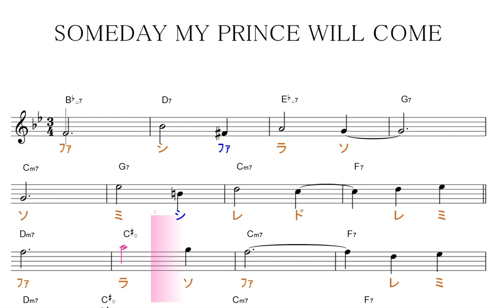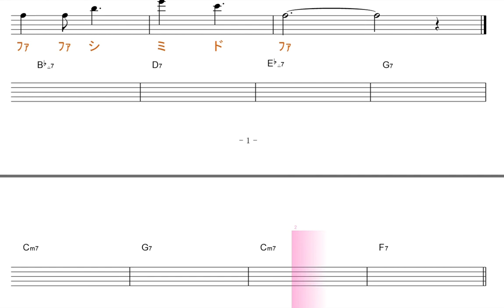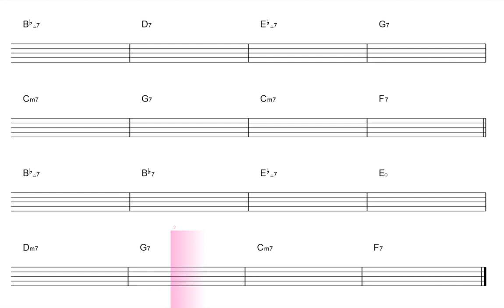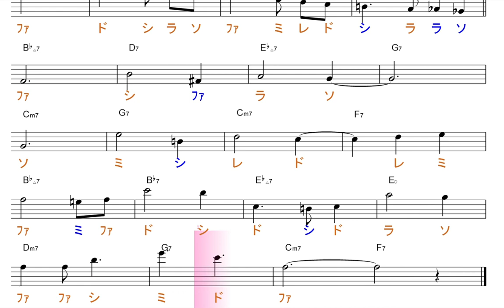いつか王子様がSomeday My Prince Will Come（ディズニーDisney白雪姫） key=B♭／ドレミで歌う楽譜【コード付き】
この動画は、key=B♭の固定ド読みです。基本、シ、ミが、♭します。
構成：
テーマ
アドリブ練習　01：00
テーマ

使用方法；
１、まずは、流し聴きしてみて下さい。
２、可能なら、本物のオーディオ推奨。
３、速度調節します。youtube 動画は、音程を変えずに、速度を変えることが出来ます。画面右下の設定、再生速度とあり、選べるようになっています。
４、何度か、聞いているだけで、自然と覚えて、音名が、時々でも浮かぶようになって来ます。寝ながら、ループ再生しておいても、効果あります。
５、余裕があれば声も出してみましょう。正しい言葉・文字でなくて構いません。分からない部分は、唸るような感じで。
６、音楽教室の教材などにも最適です。ご活用下さい。
７、他にも、様々な活用法が考えられると思います。